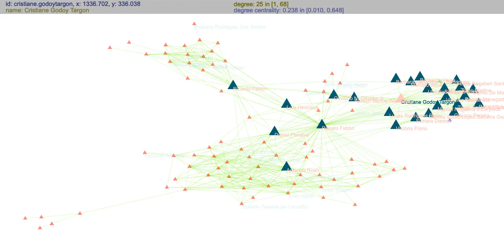Renato Fabbri @ Lycoreia audiovisual music oa ourAquarium oAquario 2020 08 28T22 54 20